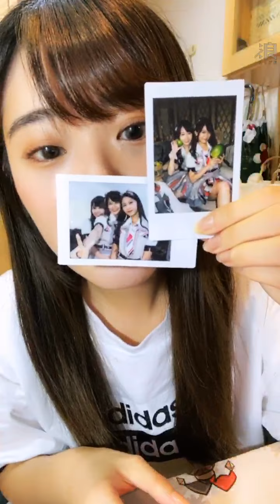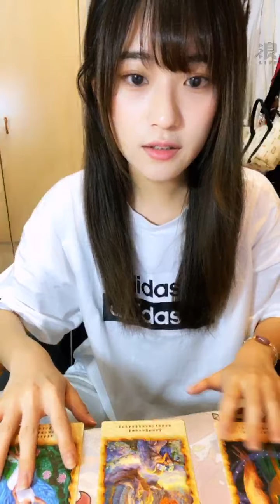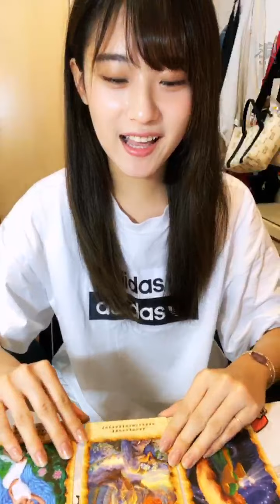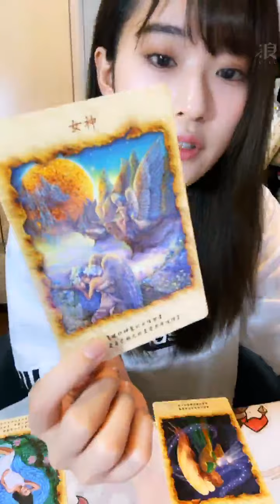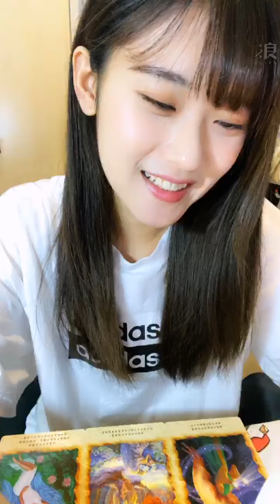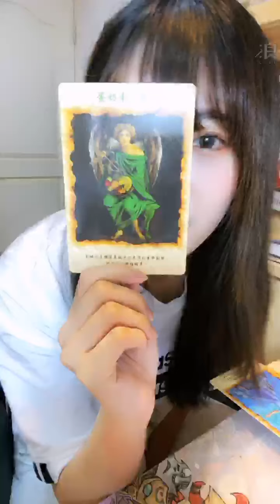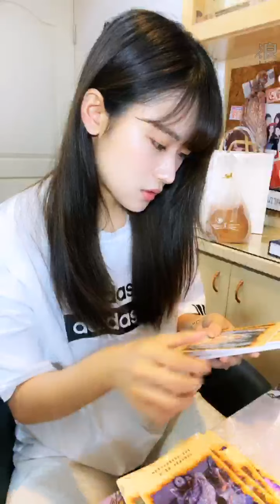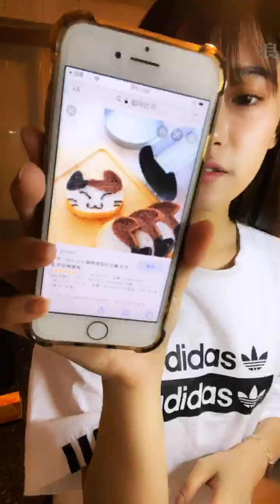201007 11:54 AKB48 TEAM TP 劉語晴 浪Live